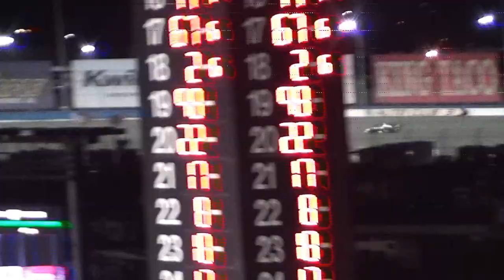2012 IndyCar World Championship MAVTV 500 Finish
The finish of the 2012 IndyCar World Championship MAVTV 500 at Auto Club Speedway. Congratulations to Ed Carpenter on winning the MAVTV 500 and Congratulations To Ryan Hunter Reay on winning the 2012 Indy Racing League Championship. Also, Bob Jenkins, thank you so much for being the best racing announcer in the world. Were gonna miss you.